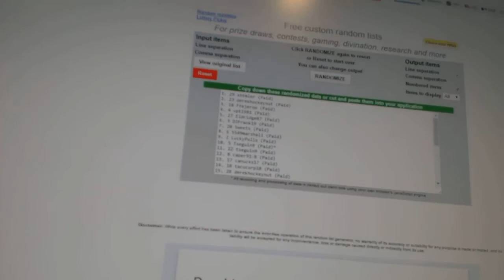C&C #6777 Multi Random